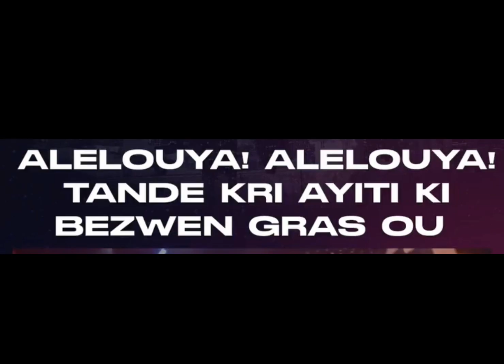Haiti pap peri